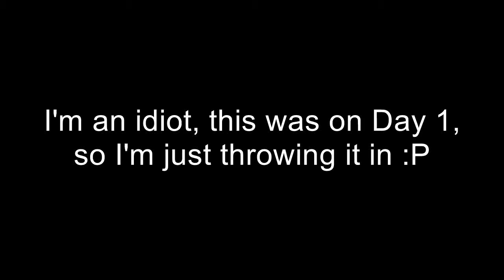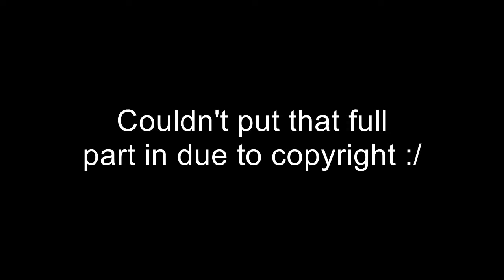WASABI CHALLENGE!!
Dayne house weekend vlog day 2 of 3, enjoy :)

(BTW, if you came for the wasabi challenge, it's at around 3:30)